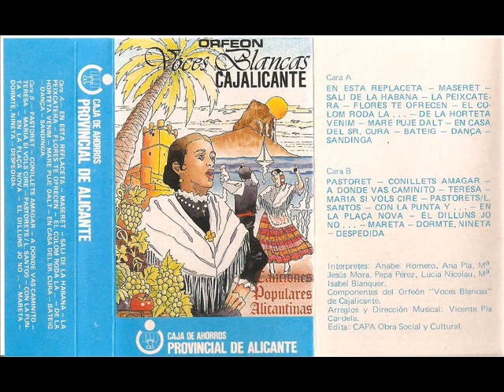El colom roda la torre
Cançó popular de les comarques alacantines. Orfeó "Voces Blancas", editat per la Caja de Ahorros Provincial de Alicante. 1985.